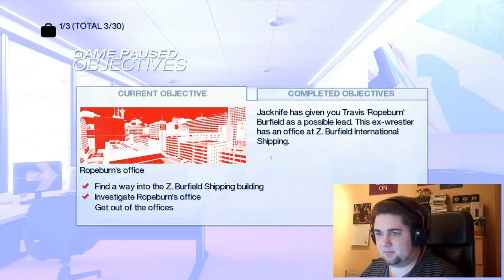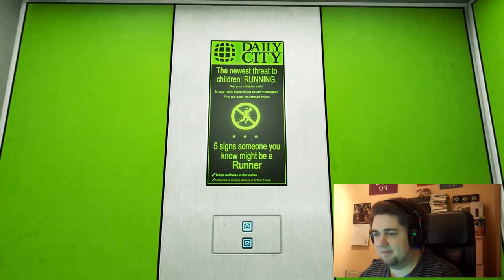Mirror's Edge #4 - Fighting, Failing and Falling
A series of videos where I play through games I've had sitting in my steam/origin libraries or any new games I can get my grubby hands on!

In this video, I continue my let's play on EA's game, Mirror's Edge.

Do thumbs up or down the video if you liked it or not, favourite, share with your friends and subscribe to my channel if you'd like to see more from this butthead!